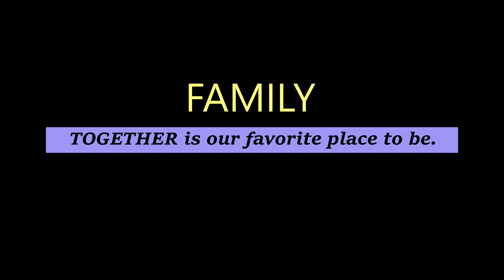Halloween 2020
GP8